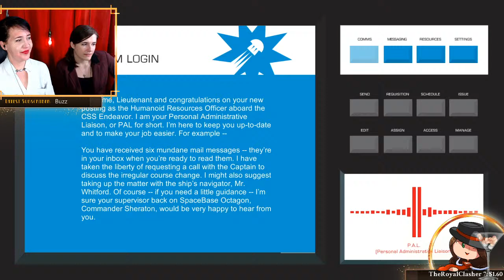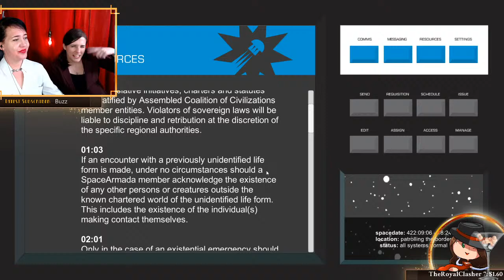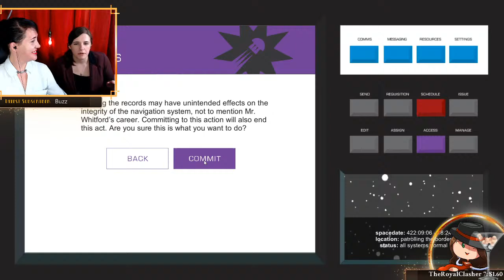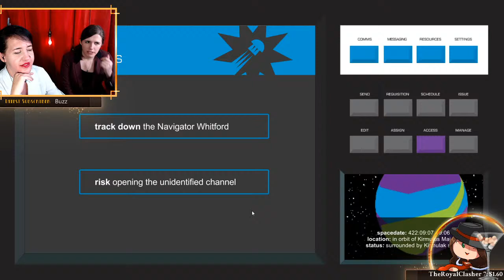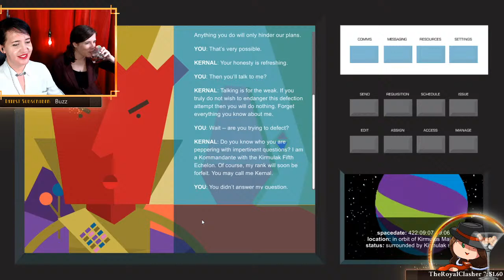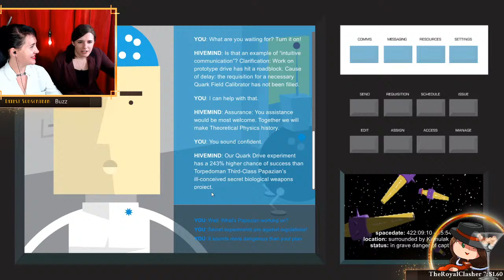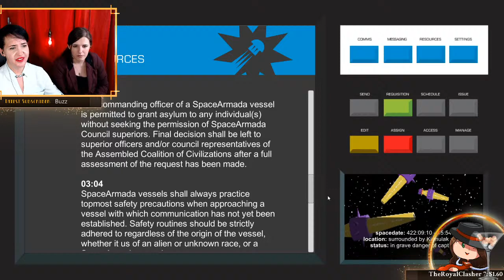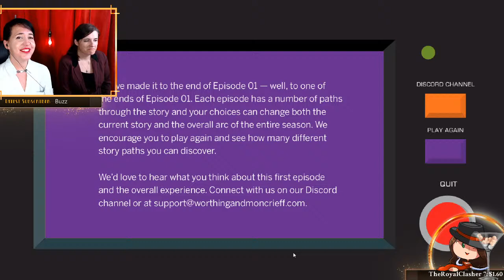NEW GAME REVIEW! | HRO: Adventures of a Humanoid Resources Officer | Cocktails & Consoles Livestream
So excited to get the chance to preview an AMAZING new game!! From the lovable creators of "Matter of Murder" and "Austen Translation" -- join me and Sister Cocktails as we pour a cocktail and struggle to remember what working in an office is like in the new puzzle-based sci-fi visual novel, "HRO: Adventures of a Humanoid Resources Officer"